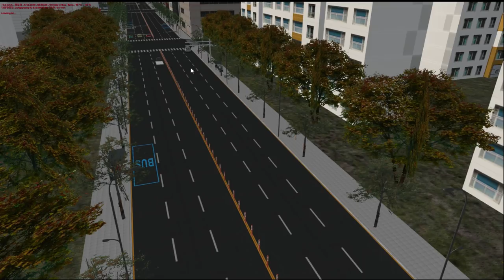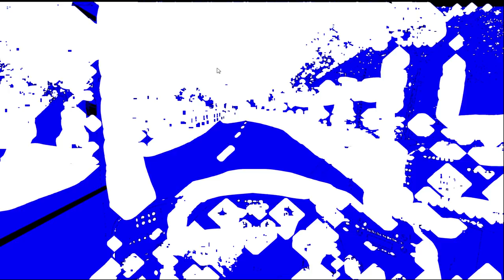OMSI2 [NamCheon Namdo] Hyundai LF NSAC 2017 .CNG ZF Auto - Line 187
OMSI2 NamCheon Namdo 187번 현대 저상버스 테스트 운행영상입니다. 차량 및 맵 에드온 관련 질문은 일체 받지 않습니다.

노선(Line) : 187
맵(Map) : NamCheon Namdo
버스(Bus) : Hyundai LF NSAC 2017 .CNG ZF Auto
[컴퓨터 사양]

CPU : i7-8700
RAM : 16GB
VGA : GTX 1060 3GB